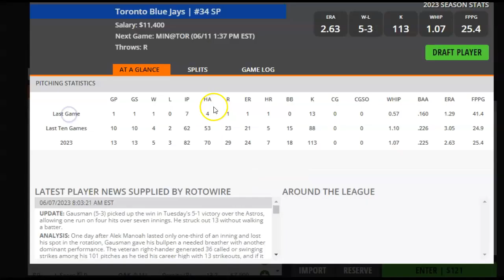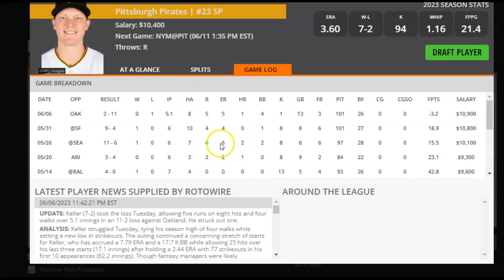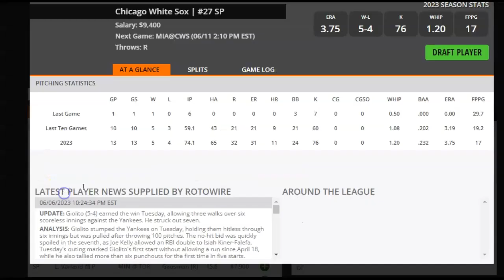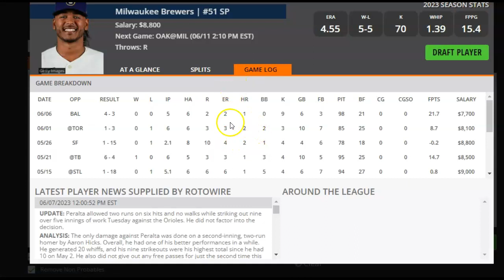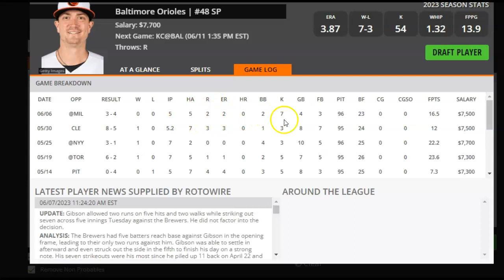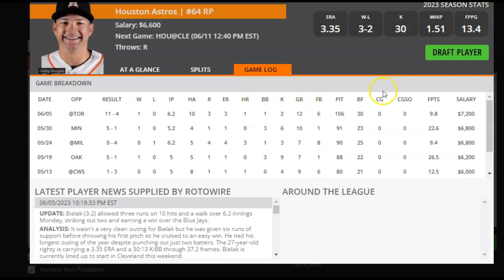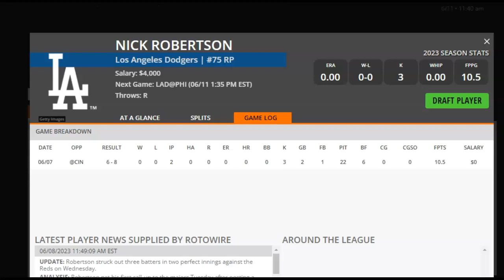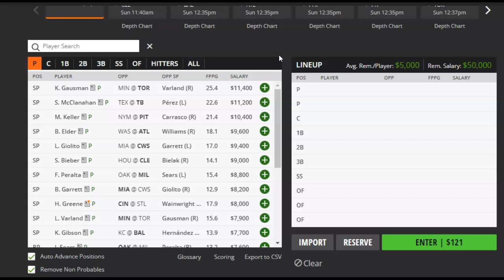MLB DFS Pitchers to Target and Fade for DraftKings and FanDuel 6/11/23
DFS Army's Razzle takes a look at which MLB pitchers to target and which ones to fade on DraftKings and FanDuel for Sunday, June 11, 2023. Grab these expert plays today and get in on the action!

Sign up for a DFS Army VIP All Sports Subscription with 10% using Code RAZ at sign-up.